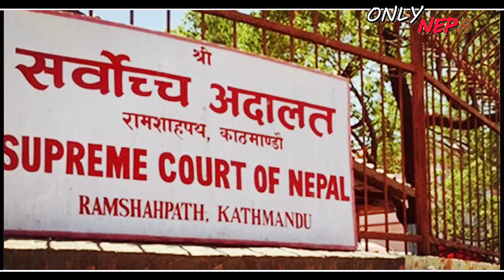सुप्रीम कोर्ट ने रखा दुनिया में नेपाल का नाम | Nepal Supreme Court overturn PM Oli House dissolution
Nepal’s Supreme Court has ordered the reinstatement of Parliament, which was dissolved in December last year – a ruling that is likely to thrust the Himalayan nation into a political crisis.

Monday’s court order came in response to several cases filed with the court charging that Prime Minister Khadga Prasad Sharma Oli’s decision to dissolve the legislature was unconstitutional.
Keep reading
Thousands in Nepal protest against dissolution of Parliament
Rival communist faction strikes over Nepal Parliament dissolution
Nepal’s caretaker PM removed from governing Communist party
Nepal economy hit as global warming bares snow-covered peaks

The court said a meeting of the reinstated Parliament must be called within 13 days.

Nepal has been in political turmoil since PM Oli made the sudden decision and called for elections 18 months ahead of schedule amid the coronavirus pandemic that has hit the tourism-dependent economy hard.

Oli has defended the decision, saying his rivals in the ruling Nepal Communist Party (NCP) had not cooperated with the government in the appointment of officials to panels such as the national human rights and anti-corruption commissions, and in other policy decisions.

The verdict means 69-year-old Oli, who was elected in 2018 following his party’s landslide win in the 2017 election, faces a no-confidence vote.

The court’s decision was welcomed by the opposition as well as members of the dissident faction of Oli’s own party.

Narayan Kaji Shrestha, spokesman for the faction, said the court has “protected the spirit of democracy”.

“The prime minister should resign on moral grounds, taking responsibility for his unconstitutional attempt. Otherwise, we will take the necessary decision from the Parliament,” Shrestha said.

About 100 slogan-shouting activists, their faces smeared in vermillion, lit candles on the street in the heart of Kathmandu to celebrate the verdict and urged Oli to quit.